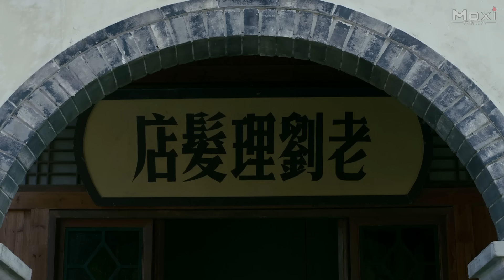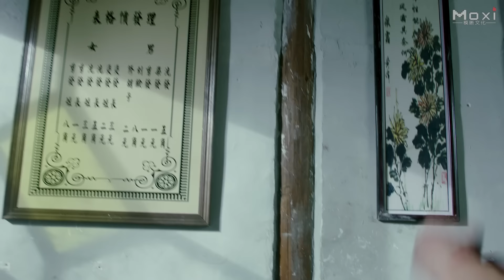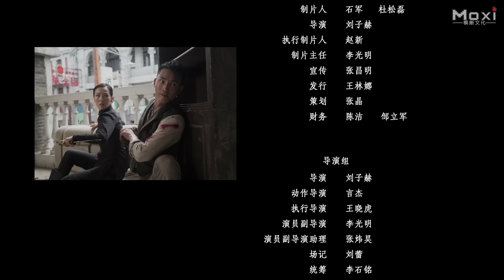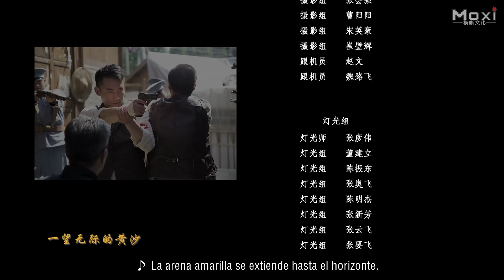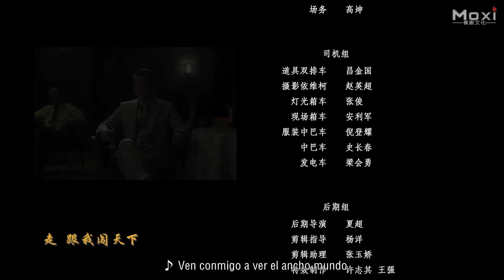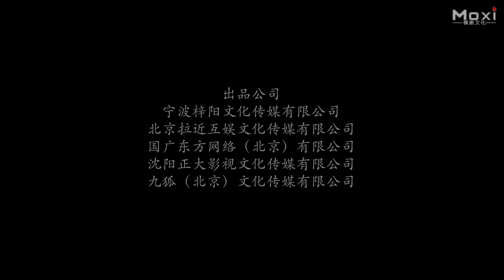Salvando la Ciudad de la Paz | Pelicula de Accion de Kung Fu | Completa en Español HD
Sinopsis: La película de acción de Kung Fu "Salvando la Ciudad de la Paz" toma el período de la República de China como trasfondo. Se rumoreaba que Taiping (Paz) Town era una Ciudad del Pecado donde se reunían asesinos y bandidos. Tian Long estaba a cargo aquí. Tenía Cuatro Asesinos y mientras fueran derrotados, el poder de Tianlong podría ser destruido. Yao Tingsen, el capitán de la estación de policía de la ciudad de Jiang, quería ir a Peace Town para erradicar la fuerza del mal, de hecho, estaba lejos de ser tan simple como pensaba...

Estudio: Ziyang Media.
Productores: Shi Jun, Du Songlei.
Director: Liu Zihe.
Guionista: Guo Shuai, Zhang Jingwei, Liu Zihe.
Protagonistas: Yan Jie, Zhao Cong, He Xiang.
Géneros